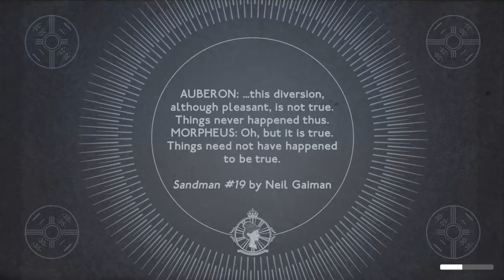Bleu's Chill Ass Party Random gameplay We Happy Few 3 Ending Part 1